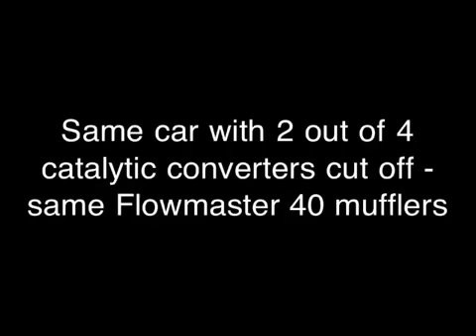1999 Mustang GT Dual Flowmaster 40 mufflers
A short video of my buddy's 1999 Mustang GT 4.6L V8 auto with Flowmaster 40 mufflers. The second clip is after we replaced 2 out of the 4 cats with straight pipes. It's a lot louder in person!!

BEST deal on flowmasters